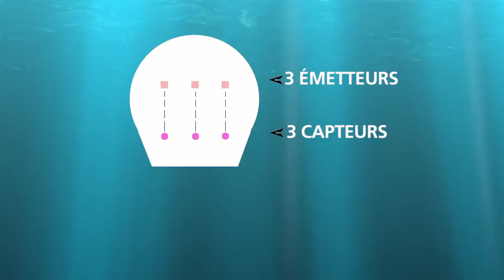PurePet parodie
Dispositif PurPet Good for chronic Fart. Pétez en confiance avec parfum de rose, de cerise, ou de Boeuf Bourguignon. Vous n'avez qu'à l'installer dans votre culotte et vos flatulences auront un doux parfum et émettront un son de petit oiseau de sifflet ou de bateau. Suzanne Breton et Benoit Mineau